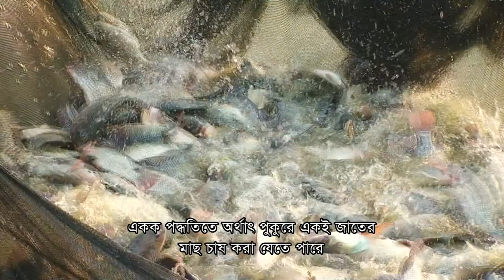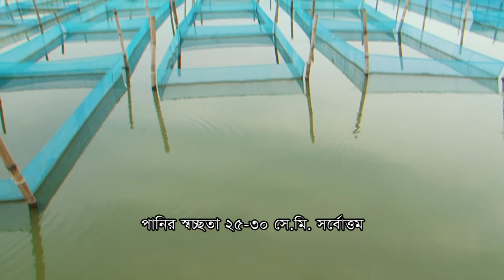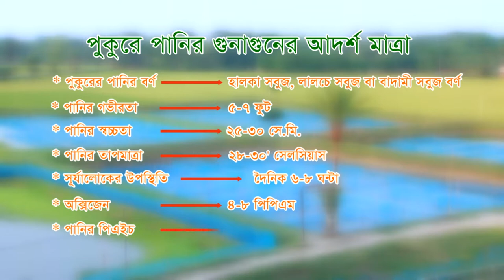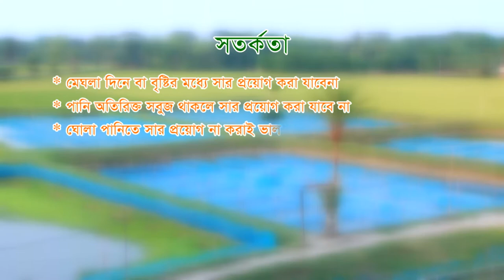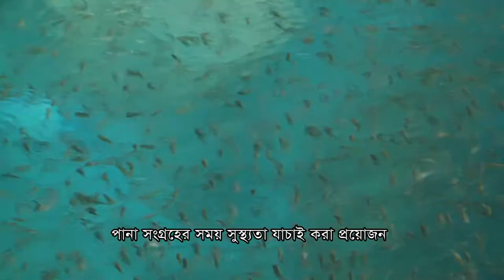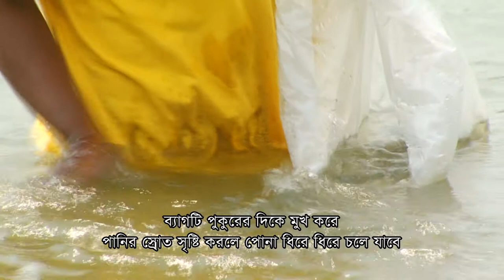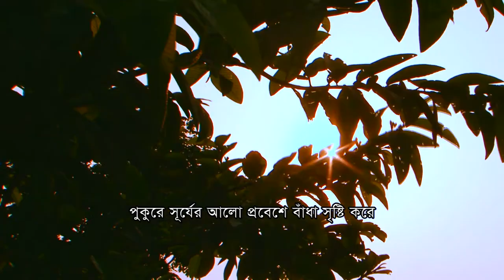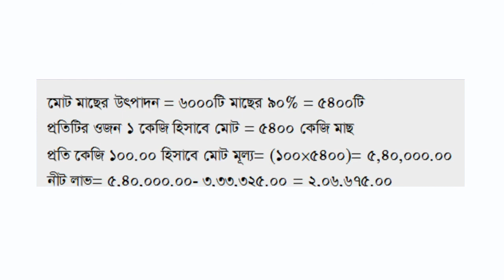Pond Poly Culture